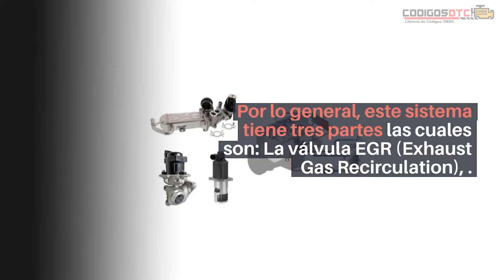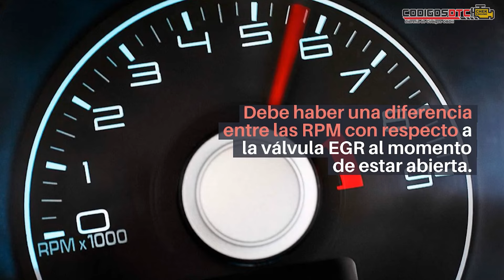💥 P0401 | CÓDIGO OBD2 | SOLUCIÓN PARA TODAS LAS MARCAS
0:00 Descripción del código P0401
1:31 Síntomas del P0401
1:42 Causas del P0401
2:12 Soluciones del P0401